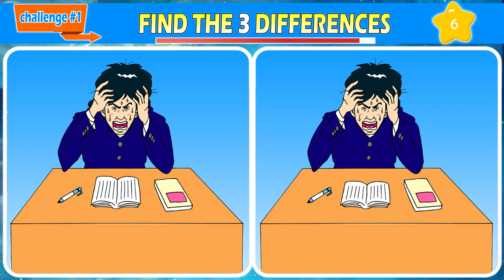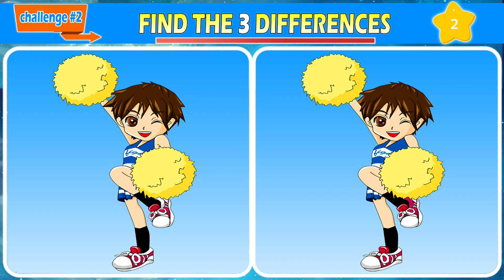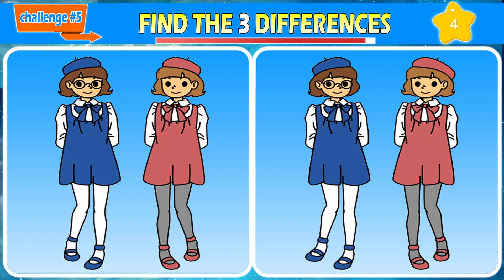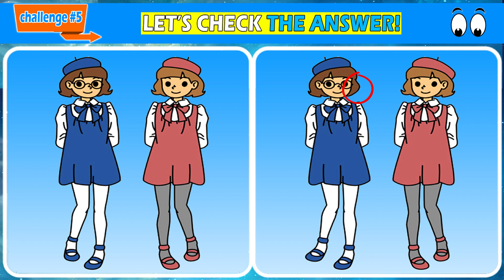【Find & Spot The Differences Game】Keep Your Mind Sharp and Increase your concentration! *124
Find the 3 differences between the two pictures before the time runs out. You get 3 hints on each challenge.

Play this quick mental exercise daily to boost your cognitive skills and prevent dementia. Whether you enjoy quizzes, brain teasers, or puzzle games, this visual challenge will captivate you.
Best of luck, and have a blast!

We'd also love to hear how many answers you got in the comments. Thank you for tuning in!

00:00 Opening greetings
00:14 CHALLENGE 1
01:51 ANSWER 1
02:01 CHALLENGE 2
03:39 ANSWER 2
03:49 CHALLENGE 3
05:27 ANSWER 3
05:37 CHALLENGE 4
07:14 ANSWER 4
07:24 CHALLENGE 5
09:01 ANSWER 5
09:10 Ending greetings

Spot the Difference, Picture Puzzles, Brain Games, Memory Improvement, Concentration Enhancement, Observation Skills, Cognitive Training, Mental Exercise,
Brain Teasers, Puzzle Games, Entertainment, Quizzes, Fun

picture puzzle, brainteaser, brain game
prevent dementia, find the difference game, find the difference hard
find differences, find 3 differences, find the 3 difference
brain game, find the difference game, spot the difference game